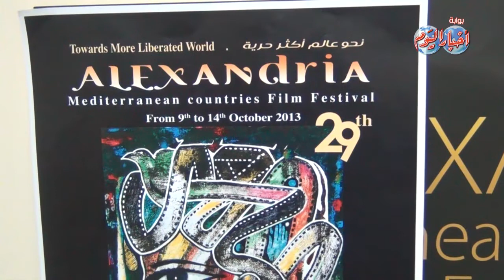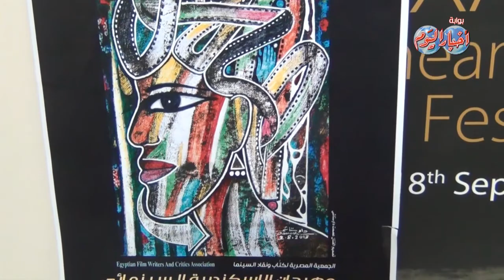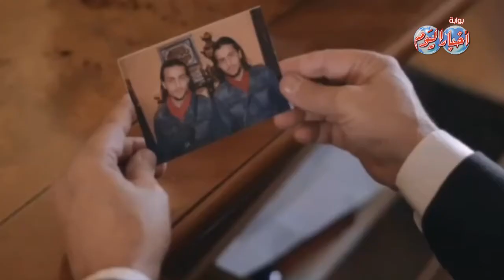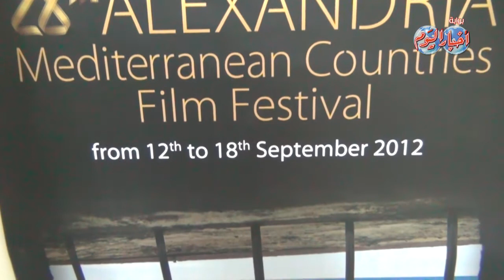مهرجان الإسكندرية السينمائى رسالة للعالم بأن مصر آمنة